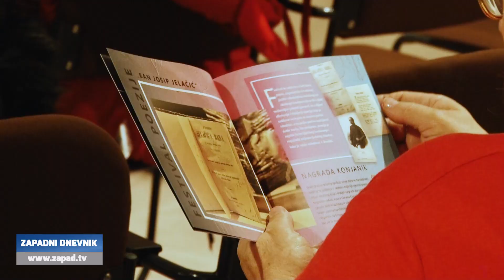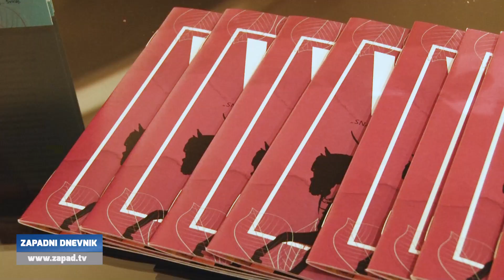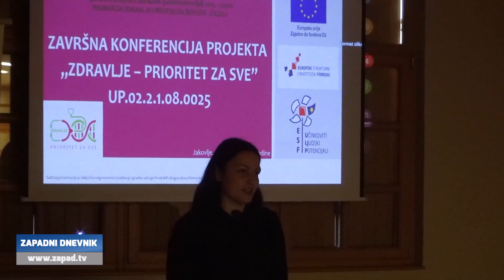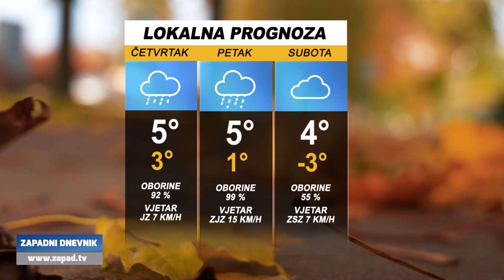Televizija Zapad - Zapadni Dnevnik 29.11.2023.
0:00 - SJEDNICA VIJEĆA U BRDOVCU
Usvojen proračun za sljedeću godinu

5:01 - SJEDNICA VIJEĆA OPĆINE LUKA
Na dnevnom redu 12 točaka

8:13 - FESTIVAL „BAN JOSIP JELAČIĆ“
Poezija na temu snage uma

11:50 - VINO U BRDOVEČKOJ ČAŠI
Održano 17. izdanje manifestacije

18:55 - ZDRAVLJE – PRIORITET ZA SVE
Završna konferencija projekta u Jakovlju

22:38 - PREDSTAVLJEN ADVENT U KRAPINI
Bogati glazbeni program i klizalište